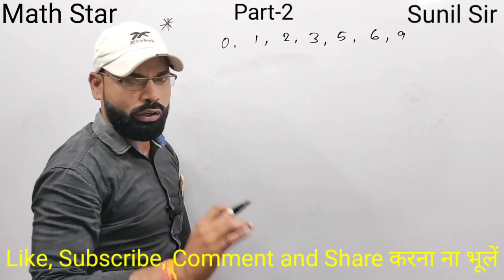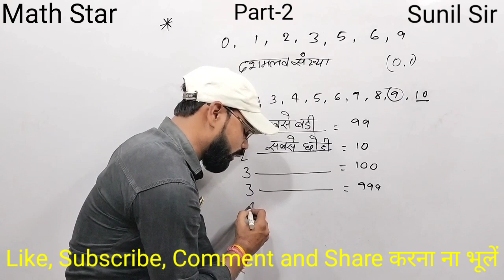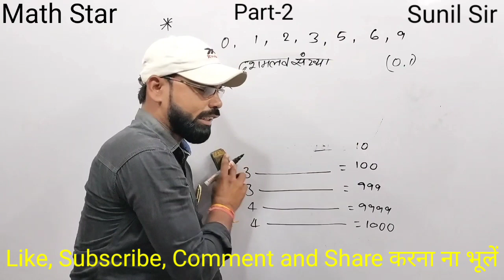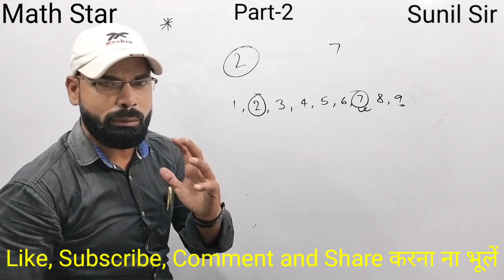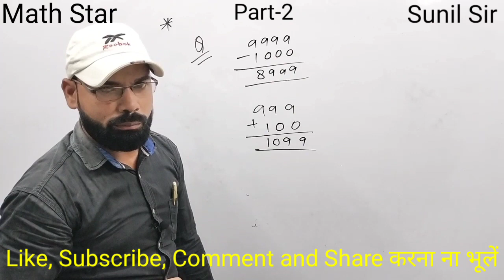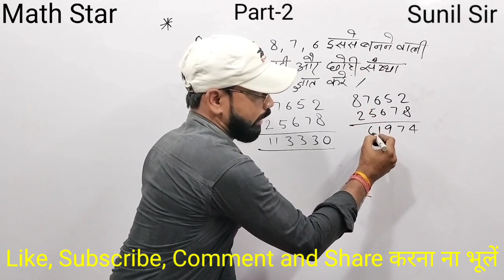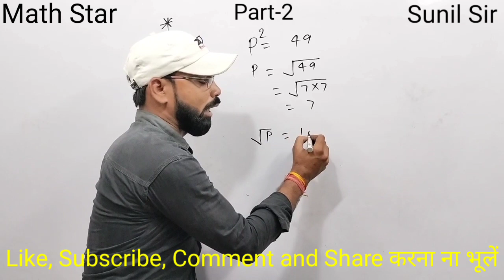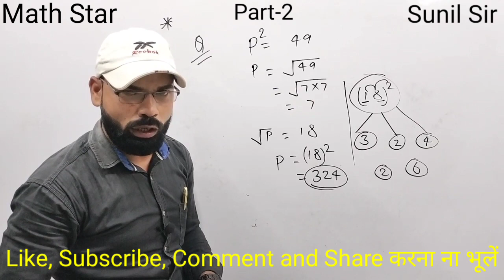BASIC MATH DAY 2 | ZERO TO HERO | MATHS ZERO TO HERO | MATH FROM ZERO FOR SUNIL SIR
BASIC MATH DAY 1 | ZERO TO HERO | MATHS ZERO TO HERO | MATH FROM ZERO FOR SUNIL SIR

basic math
math
math antics
math help
learn math
math for kids
math tricks
basic maths
maths
learn basic math
ftce math
basic math skills
basic math tricks
tabletlass math
help with basic math
basic math problems
nystce math
praxis math
teas math
tsia math
math lessons
wonderlic math
basic
basic maths for beginners
aepa math
math tips
basic addition math lesson
adult math,aleks math
cbest math
hiset math
texes math
chspe math
Bihar SSC inter level Exam | Bihar SSC vvi questions | SSC GD vvi questions @mathstar4121

bssc math practice set | ALP Technician maths| BSSC maths vvi questions

Bihar deled vvi questions | Bihar SSC | SSC GD Maths vvi questions

 hot tricks by Sunil Sir
viral teacher Sunil sir
maths vvi questions
viral videos Sunil sir
math star
math star 1
reasoning simple tricks
reasoning short tricks
reasoning
reasoning hot tricks
maths class 10th maths
maths teacher Sunil sir
maths Masti
vipin sir
sunil sir
fg
 by sunil sir
sunil sir pw
forest guard
 by sunil sir
sunil verma sir
sunil sir unacademy
sunil minglani
sunil verma sir dhyeya ias
sunil sir mukherjee nagar
sunil sir ki class
sunil verma unacademy
the hindu by sunil sir,geograhy by sunil sir
ias pcs by sunil abhivyakti
sunil abhivyakti
pw sunil sir
world geography by sunil sir
sunil sir math
iqip sunil abhivyakti
sunil sir hindi
sunil sir status
sunil sir shorts
Sunil Sir
 maths vvi questions
math star
math star 1
viral videos
number system basic class
number system basic formula
Khan sir motivational
Khan sir maths
maths class Sunil sir
maths class 10th maths vvi questions
Maths class 10th
maths vvi questions bssc
SSC GD Maths vvi questions
Bihar police maths
LCM and HCF
LCM
HCF

sunil sir
fg
by sunil sir
sunil sir pw
forest guard
 by sunil sir
sunil verma sir
sunil sir unacademy
sunil minglani